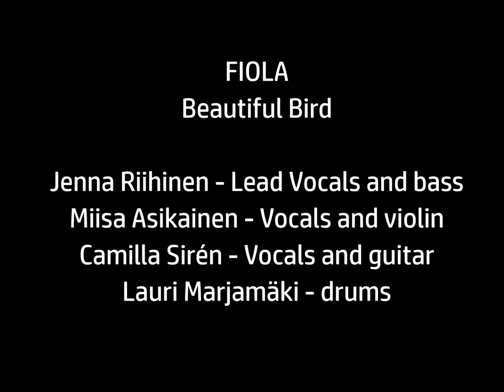Fiola Beautiful Bird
Jenna Riihinen - Lead vocals and bass
Camilla Sirén - Vocals and guitars
Miisa Asikainen - Vocals and violin
Lauri Marjamäki - Drums

Recorded by Jaakko Luoma at Astral Studio Tampere
Mastered by Risto Ylihärsilä
Written by Miisa Asikainen

Band Photo: Tiia Ennala